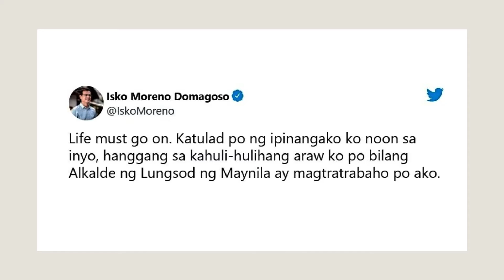‘Life Must Go On’: Mayor Isko Focuses On City Hall Job As Marcos Jr Bound To Win